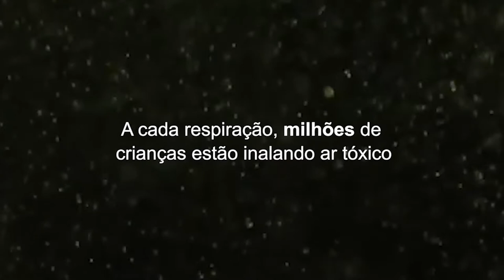A cada respiração, milhões de crianças estão inalando ar tóxico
UNICEF: a cada respiração, milhões de crianças estão inalando ar tóxico.

A poluição do ar está ligada à pneumonia, principal causa de morte entre crianças. Precisamos mudar isso.

Saiba mais sobre o tema